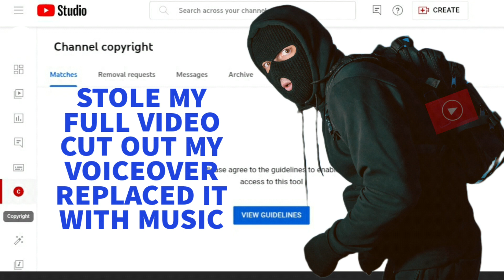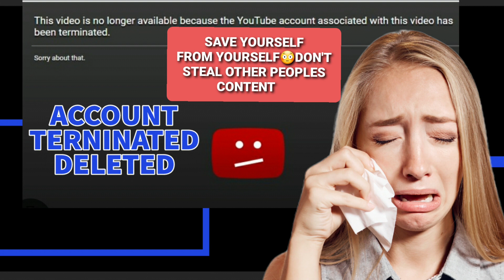EPIC REACTION TO SOMEONE STEALING MY VIDEO MY YOUTUBE VIDEO